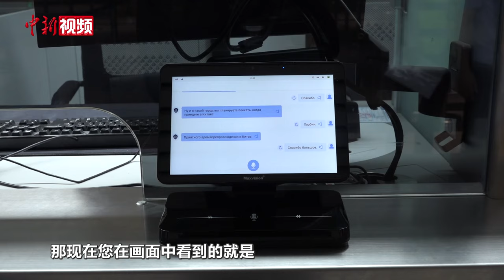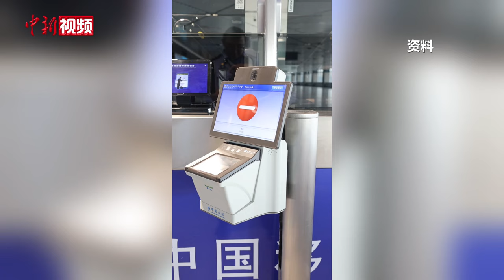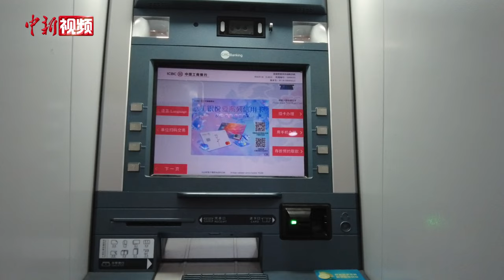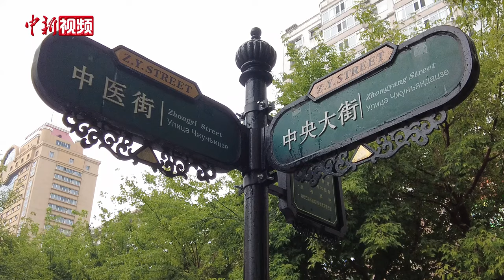“China Travel”in 黑龙江：“爽感”拉满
“China travel”已经成为国际旅游市场上的“新热潮”，不少外国游客来到中国旅游之后会拍摄一些视频并附上“China Travel”的标签传到网上，表达着在中国旅游的所见所感，展示了中国安全、友善、科技感十足的城市形象，那外国游客来到中国黑龙江之后会是什么样的感受呢？一起去看看。